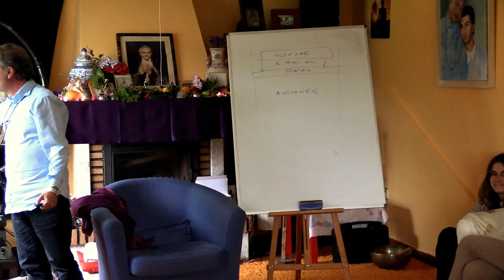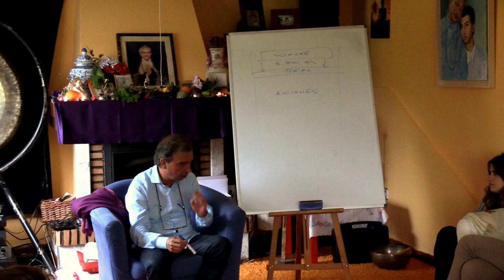Desplegar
Explicación de como no hay ningún sitio al que llegar.

Curso Meditación y mindfulness por Raman Leonato